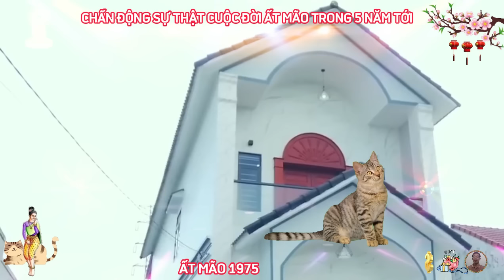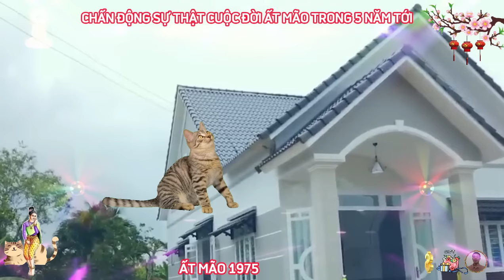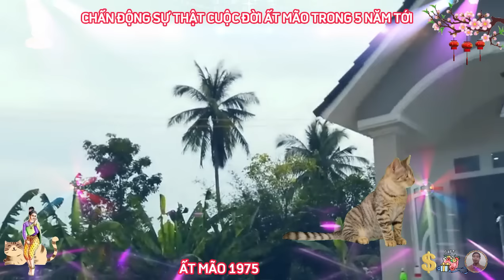☯ Chấn Động Sự Thật Bất Ngờ 5 Năm Tới ẤT MÃO 1975 Phật Độ HẾT KHỔ ĐỔI ĐỜI CỰC GIÀU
xem tử vi trọn đời tuổi ất mão 1975, cuộc đời phải trải qua nhiều thăng trầm biến cố, vất vả từ trong chứng, nhưng nhờ nghị lực và lòng quyết tâm con giáp này vẫn bền bỉ với thời gian, trong 5 năm tới, sau khi thoát khỏi đại hạn 49 tuổi, ất mão có sự phát triển về sự nghiệp được nhanh chóng, nhận được nhiều sự hậu thuẫn của cát tinh soi chiếu, sự nghiệp lên cao như diều gặp gió, làm việc gì cũng hanh thông, suôn sẻ.